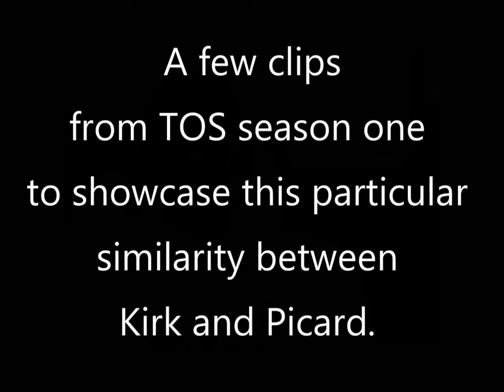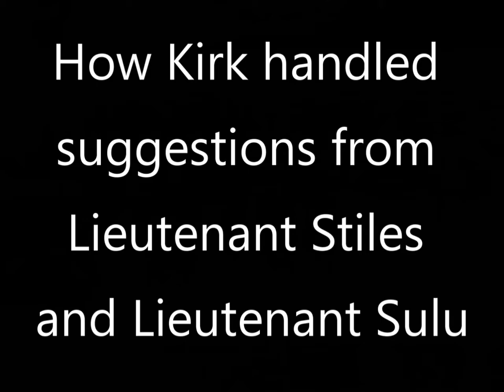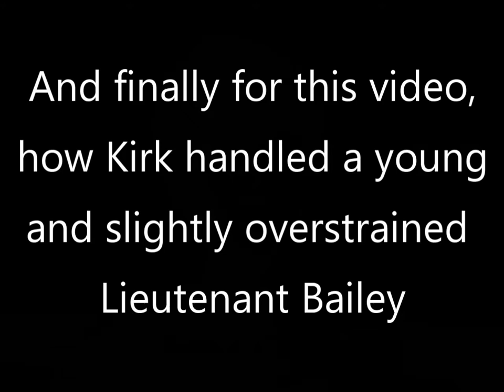Good Leaders Ask For Opinions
I started to edit this together, when I watched Plinkett's Last Plinkett Review a week or two ago, where he's angry at the asshole behavior of the leaders of the Resistance and shows how the crew of the Enterprise under Jean-Luc Picard would handle uncertain situations. I remembered that Kirk would also ask his crew for tactical advice in a situation where he didn't know what to do.

This has nothing to do with money, I don't get anything out of this financially, I made this cause I love Star Trek.

Features my voice in sucky audio quality. Sounds like I'm in the bathroom.